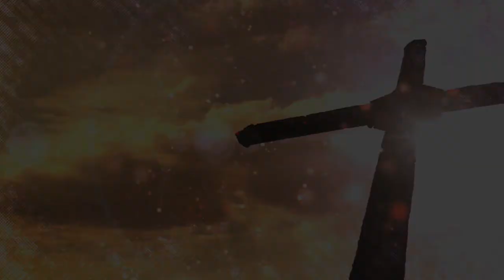The Chinese Dragon - Countdown of New Age Lies #5 | City Bible Group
The fifth largest lie of the New Age comes to us from Asia, a rising world empire. It comes dressed in red and gold and is sweeping across the world. It falsely claims that those who study its secrets can control the chi or breath of life so that it brings them success and prosperity.

When the film Crouching Tiger, Hidden Dragon came out, we were all spellbound as we watched the magical scenes of the Chinese fighters flying above the bamboo trees and other combat special effects. I vividly remember the first time I watched it I was on an airplane. Someone next to me was watching it and although I could just as easily have turned on my own screen and listened to the soundtrack I preferred to silently watch the breathtaking scenes that unfolded one after another.

This is the promise of Feng Shui and all of the Chinese metaphysical arts such as traditional Chinese medicine, astrology, Yi King divination, Tai Chi, Chi Gong, and the martial arts. They entice and seduce by the promise of magical outcomes of physical prowess, longevity, success, harmonious relationships, wealth and fame. At this point I was at the height of my involvement in the New Age and Feng Shui in particular. But now that I’ve understood the truth, I’d like to take you behind the veil of this magical seduction and expose the spiritual deception which is at the root of every single Chinese metaphysical art or practice. Let’s get started!

Top 10 lies and New Age Deception

When you practice any of these Chinese metaphysical arts, no matter how Westernized or harmless it may seem, you accept their spiritual or religious belief system that denies the existence of God our Creator. They put man at the mercy of abstract, impersonal forces and affirm that these forces rule the universe and the destiny of nations and men. In reality, God controls the entire universe, and the most important determiner of our destiny and our children’s destiny is our relationship with God.

The quest for good chi is a form of idolatry and a violation of the first and second commandments of God’s law. By engaging in any of these practices you’re sinning against God and therefore opening a huge door into the demonic world. Not only that, but the seeking after the dragon is a disguised form of satanic worship, because we demonstrated that Satan himself is the dragon. If you’re sincerely seeking the one true and living God, stop immediately, repent of your involvement in Chinese metaphysics and ask the Lord to forgive you. If you’re already a Christian, please join us in praying for God to send more missionaries to this great nation China, where the majority of their nearly 1.4 Billion people do not yet know Christ.